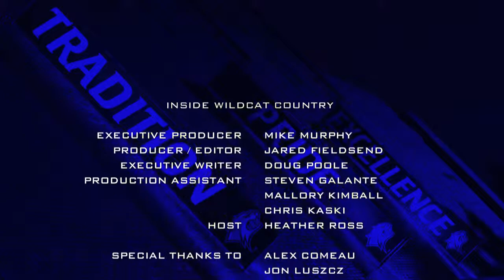Inside Wildcat Country Heather Ross Intros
The April edition of Inside Wildcat Country, UNH Athletics' feature television show, is broken up into highlights of host Heather Ross. (For resume purposes)